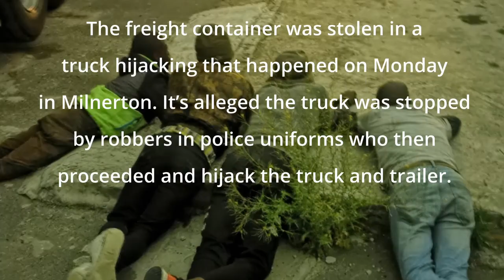Hijackers caught red handed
Pics: Hijackers caught red-handed offloading loot at a church in Parrow, Cape Town

Police in conjunction with private security have recovered a stolen container which was fully loaded with Corona beers at a church in Parow Cape Town on Tuesday night.

The freight container was stolen in a truck hijacking that happened on Monday in Milnerton. It’s alleged the truck was stopped by robbers in police uniforms who then proceeded and hijack the truck and trailer.

The Freightliner truck was found abandoned moments later in Wallacedene but the trailer was nowhere to be found.

On Tuesday night, information was received that the container was being offloaded at Love Word Ministries situated at 26 Milner Street, Parow.

SAPS and private security personnel pounced on the hijackers and managed to arrest 12 suspects who they found offloading the loot into the church.

The team seized 1557 cases of Corona beer which had been offloaded at the church premises.